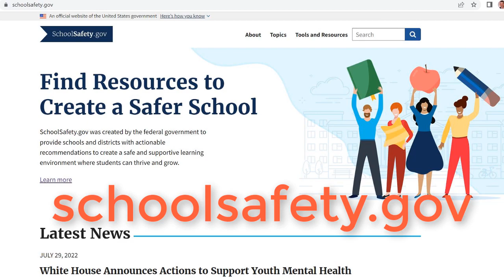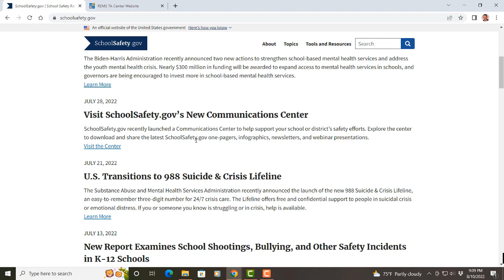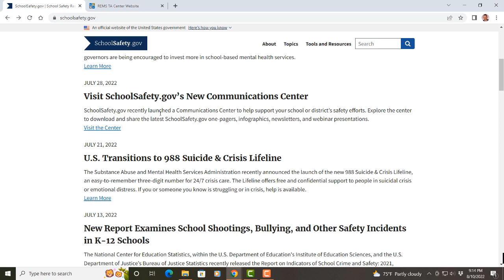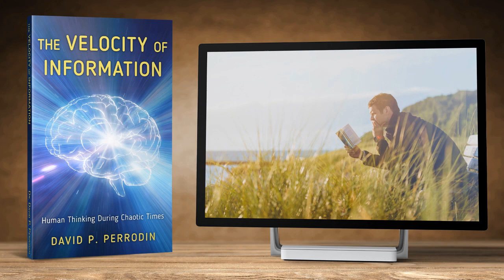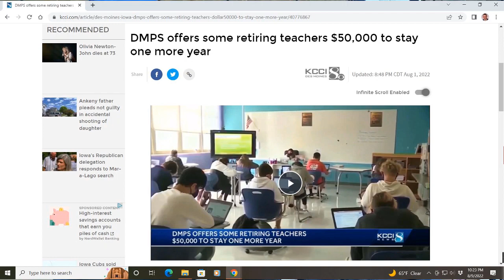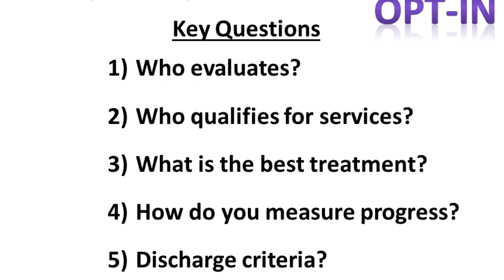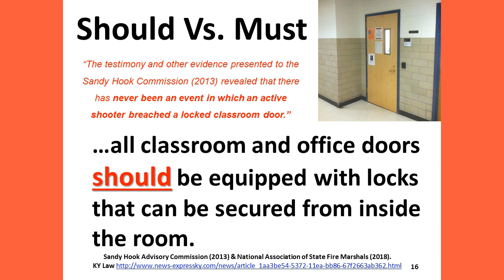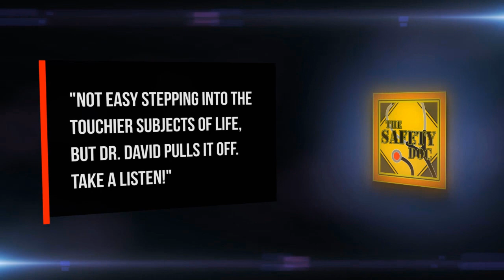Bipartisan Safer Communities Bill | Impact on School Safety | SDP182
Doc highlights what has changed in school safety since the May 24, 2022, Robb Elementary School shooting that ended the lives of 19 students and 2 teachers in Uvalde, Texas. He interprets how schools will be impacted by the Bipartisan Safer Communities Act (signed into federal law July, 2022). Doc peruses each website to critically evaluate and assign ratings to the existing and “new” school safety clearinghouse websites. BIPARTISAN SAFER COMMUNITIES ACT: Per Everytown.org, the bill will purportedly enhance background checks for buyers under 21; support state red flag laws; disarm domestic abusers; clarify who must run a background check; crack down on gun trafficking; fund community violence intervention; invest in mental health services; and provide school safety funding. We will examine some of the centerpieces of the school safety section of the bill. (1) ANOTHER (and competing?) SCHOOL SAFETY RESOURCES WEBSITE. The bill installed schoolsafety.gov as the “official” repository for best practices in school safety. It will be situated at the Department of Homeland Security. However, this action is confusing because the U.S. Department of Education, Office of Safe and Supportive Schools, already has the robust and updated Readiness and Emergency Management for Schools Technical Assistance Center, or REMS. And, REMS TA has a “toolbox” feature that allows schools across the country to upload forms, job descriptions, tabletop exercises, organizational charts, and more - to be curated, easily-searched, and freely shared. These are from-the-field tools. (2) MORE MENTAL HEALTH DOLLARS TO SCHOOLS. Expanded reimbursement for schools billing Medicaid for Individualized Education Plan (IEP) mental health services. And, $500 million each for the School Based Mental Health Services Grant Program and the School Based Mental Health Service Professionals Demonstration Grant. The expected outcome is hiring and training more staff, but this doesn’t seem to be a problem that will be solved by more funding as school staffing shortages haven’t been ameliorated by increased pay and bonuses. In August of 2022, Des Moines Public Schools offered a $50,000 bonus to teachers who planned to retire but are willing to work another year. Also, grants are temporary. They are intended to start the ball rolling, not to keep the ball rolling. Professionals will hesitate to accept even well-paying grant-funded positions. (3) EXPAND ACCESS TO JUVENILE MENTAL HEALTH RECORDS. Thorough reviews of potential gun buyers under the age of 21 will require implementing a new protocol for checking juvenile records. This implies access to a student’s school records - specifically, discipline, disability, or mental health records. These are areas strongly protected by the Individuals with Disabilities Education Act (IDEA) and Family Education Rights and Privacy Act (FERPA). This is a can of worms and will vary greatly per perceived discretion and authority to make a subjective summary decision based upon a student’s records. Schools might counter by pushing more behavioral events “off the books” by a practice known as ‘abeyance agreements.’ GLARING OVERSIGHTS FROM THE BILL: LOCKED DOORS AND REGULATED DEVICES. Absent from the school section of the bill was a requirement that schools lock their doors during instructional time. This decision continues to be defaulted to the states. Kentucky (2020) requires that schools lock their doors. Recently California, Wisconsin, Florida, and Massachusetts have taken steps toward stronger emphasis on “best policy” to require doors to be locked. However, most school districts’ board of education policies or handbooks continue to use the term “should lock doors” instead of “must lock doors.” It’s clear this is done to dodge accountability and liability. In addition, school safety devices or apps continue to be unregulated and able to be marketed and purchased by schools without some standard of testing and pilot trials. Think of Underwriters Laboratories, but for school safety. SAFETY DOC WEBSITE, BLOG & BOOKS The Safety Doc Podcast is hosted & produced by David P. Perrodin, PhD. This podcast and blog post represent the opinions of David P. Perrodin and his guests to the show. This is episode 182 of The Safety Doc Podcast published on 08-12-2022.